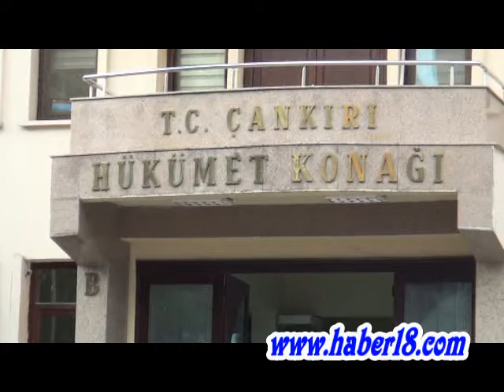Iraklıya Sahip Çıktı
Çankırı Valisi Vahdettin Özcan ıraklı ya Sahip çıktı